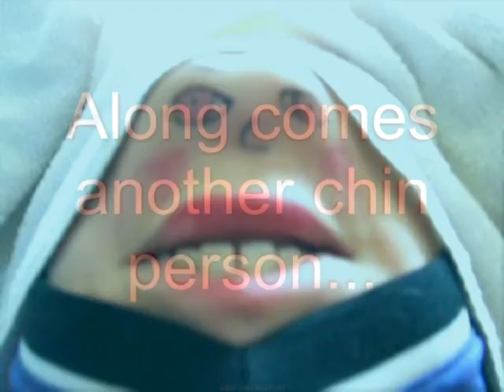The Chin People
Sally and Fred meet..